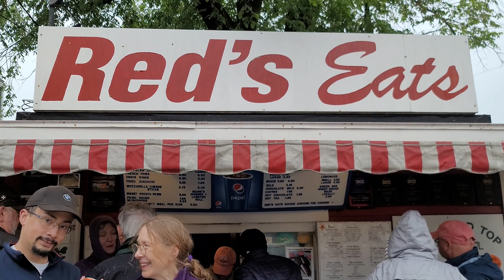Our Maine Vacation! - Maine is our happy place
Part 5, the last part to our Maine vacation, takes us on the road to several different locations including a quick trip to Boothbay Harbor and we finish the day at Red's Eats. We even located some Moxie!